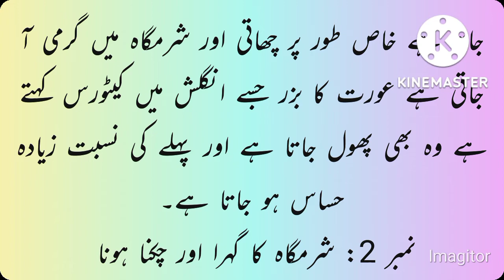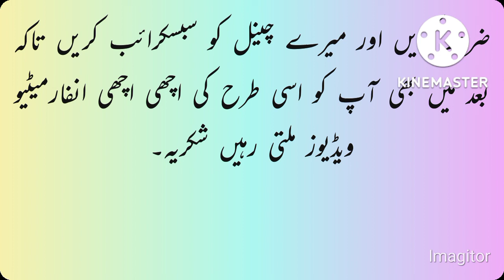Shadi Se Pehly Mubashrat Karne Wali Ladki Ki Nishaniyan || University And College Waliyon Se Hoshyar